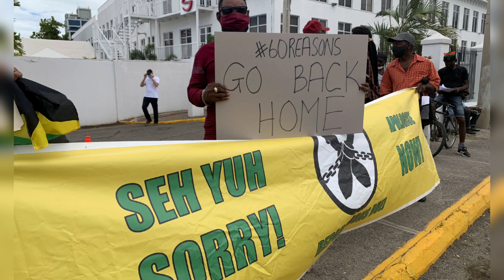Breaking: King Charles Summons William & Catherine for an Urgent Balmoral Summit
King Charles summons Prince William and Kate Middleton to Balmoral for urgent summit to discuss monarchy's future.

Get royal news from around the world with Royal Central. Bringing you the latest news and stories from the royals in Europe, and international royalty. Stay up to date with The British Royal Family with King Charles III, Queen Elizabeth II and Prince Philip, The Prince and Princess of Wales, The Duke and Duchess of Sussex,... as they make formal appearances, attend royal events and carry out their duties.